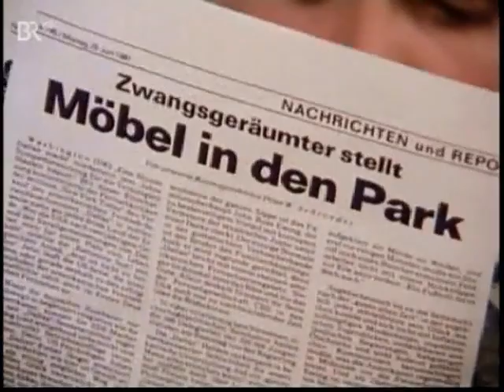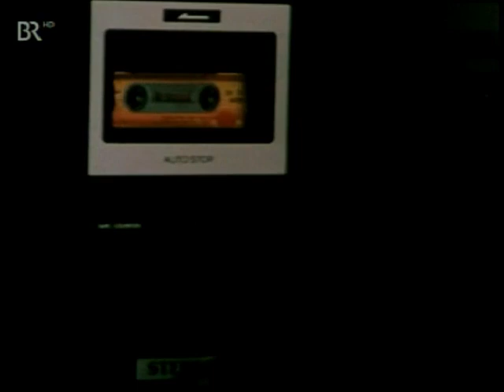Polizeiinspektion 1 - Die Möbel im Park (1981)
Mit Walter Sedlmayr, Elmar Wepper, Max Griesser. Gastrollen: Towje Kleiner, Hans Stadtmüller, Sepp Wäsche, Wilfried Klaus, Michael Schwarzmaier, Karl Tischlinger, Josef Glas, Helmut Alimonta u. a.
Buch: Herbert Rosendorfer
Regie: Zbynek Brynych

Produktion und Copyright: BR

Der Dichter Max Sirk (Towje Kleiner) muss aus seiner Wohnung ausziehen, da er seit mehreren Monaten mit der Miete im Rückstand ist. Franz Schöninger (Walter Sedlmayr) will ihn davon überzeugen, die Wohnung freiwillig zu verlassen, um Kosten für die Zwangsräumung zu vermeiden.

***Leider fehlt der Abspann.***